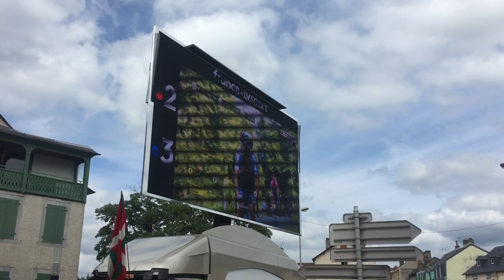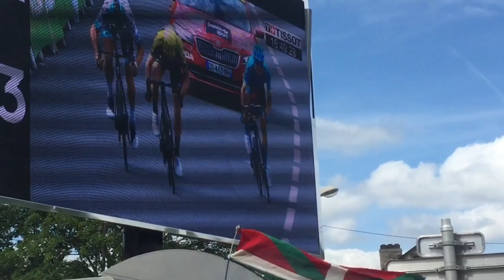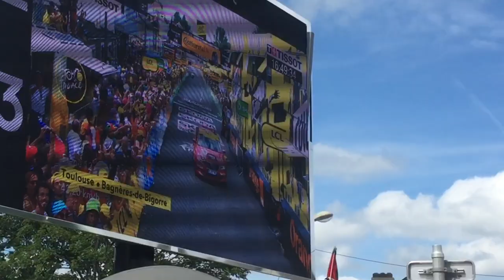Cycling Tour de France stage 12 Toulouse - Bagnères-de-Bigorre finish photography highlights 2019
Cycling Tour de France 2019 stage 12 Toulouse -  Bagnères-de-Bigorre finish Line sport highlights
By Fabulous Outdoor Photography

There was a good attack by Matteo Trentin on the last climb, then Simon Yates with Gregor Mühlberger and Pello Bilbao took the lead and sprinted in Bagnères-de-Bigorre where Simon Yates got the victory of this stage 12 started from Toulouse, climbed the Col de Peyresourde and the Hourquette d’Ancizan in the Pyrenees.